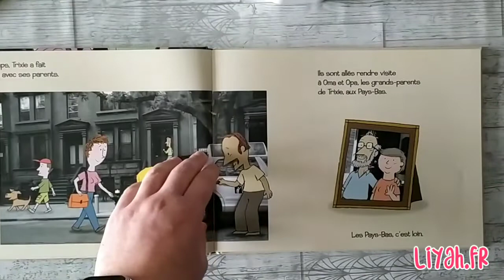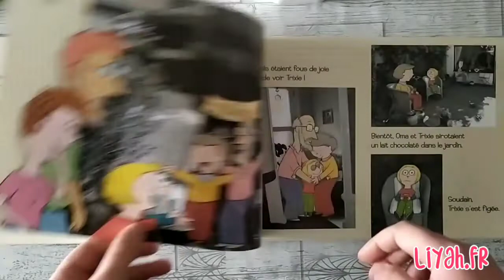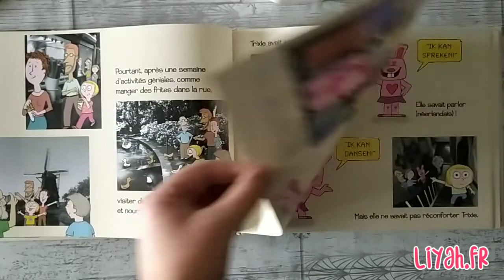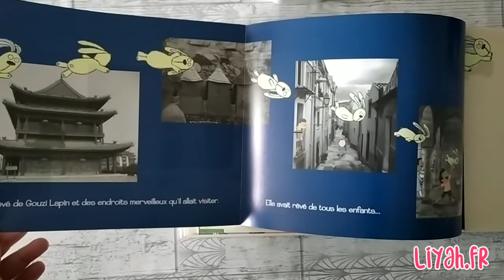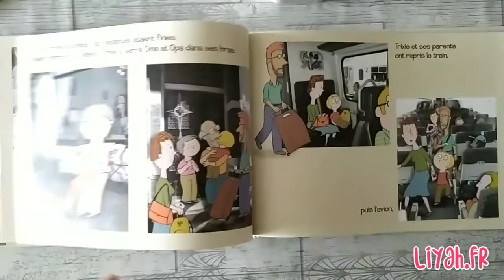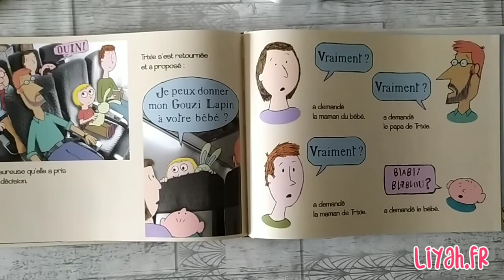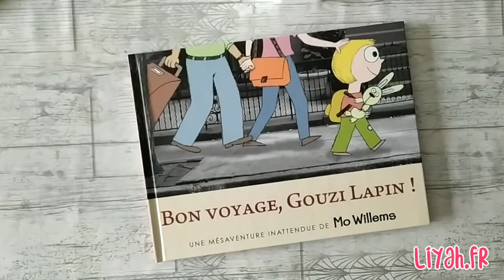Histoire Pour Enfant : Bon Voyage Gouzi Lapin !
Retrouvez ici tous les jours une histoire pour enfant sous forme de lectures d'albums jeunesse et de livres enfants

Découvrez  "Bon Voyage Gouzi Lapin !" de Mo Willems

Résumé :

Trixie part en vacances chez ses grands-parents avec Gouzi Lapin, son doudou bien-aimé. Mais une fois à destination... catastrophe !GOUZI LAPIN A DISPARU ! Toute la famille fait de son mieux pour la réconforter mais Trixie est inconsolable. Pourtant, elle va bientôt comprendre qu'elle n'a peut-être plus autant besoin de son Gouzi Lapin...

Autrices : Mo Willems
EDITIONS KALEIDOSCOPE